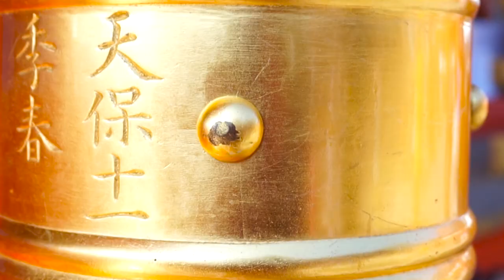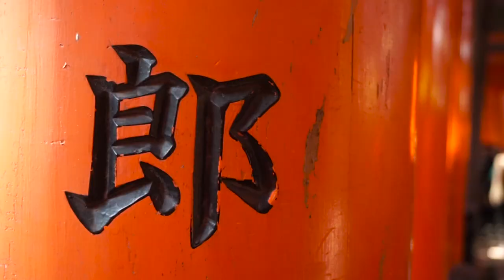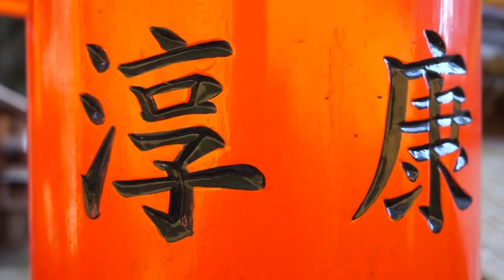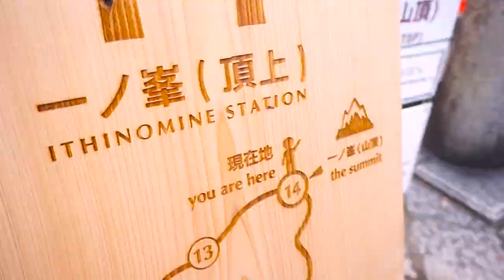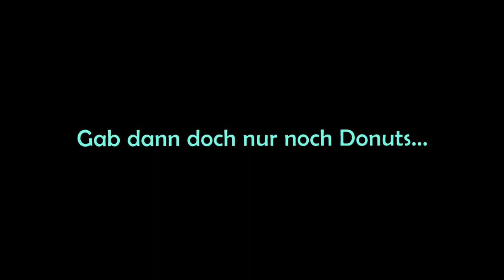Fushimi Inari Schrein ~ Ferien in Kyoto #3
Ich weiß eigentlich nicht was ich viel zu dem Video schreiben soll. Es war bisher der spannendste Tag hier in Kyoto. Schaut es euch einfach an!

***Musik***
nouveaunoise - Japan